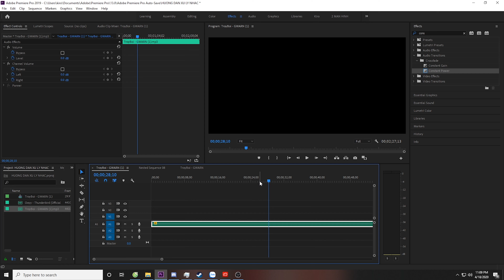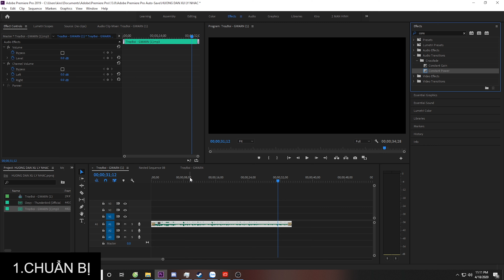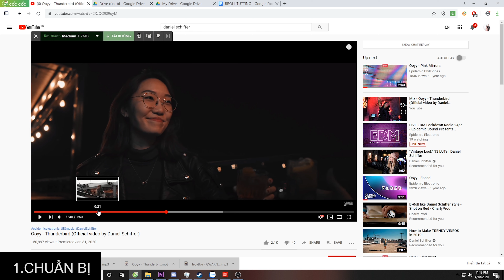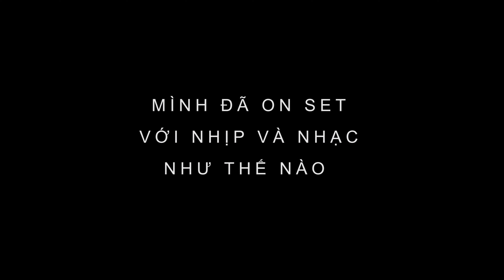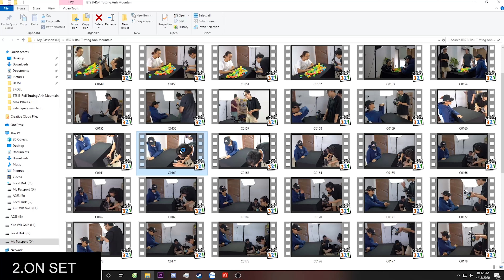VLOG #3 - " MÌNH ĐÃ XỬ LÝ NHẠC NHƯ THẾ NÀO ? " - ĐINH CHÍ THÀNH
Rất mong được ủng hộ !
____________ ABOUT ME ____________
MAY STUDIO - KIRO ĐINH